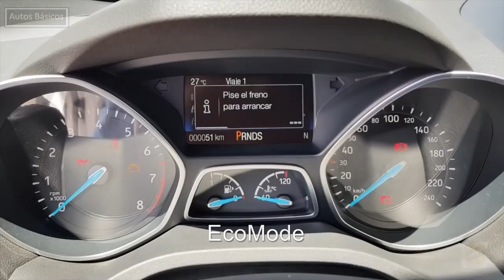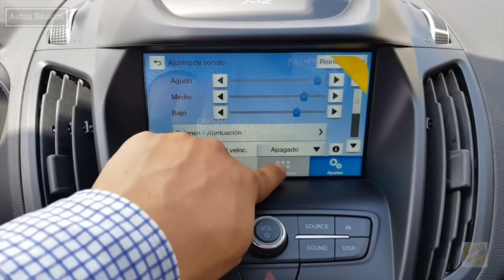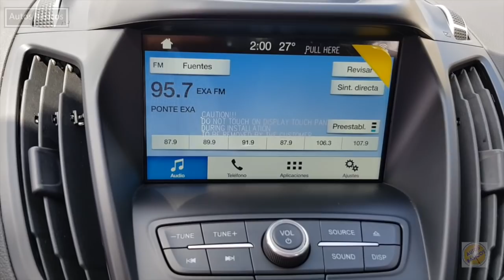FORD Escape 2018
Ford Cuernavaca
Ford Escape Trend Advance
Versión intermedia
                                   $422,500 MX   =     $21,125 USD
Negocios / Business